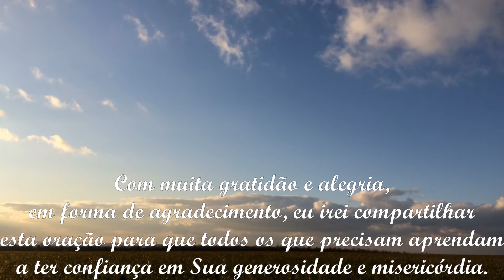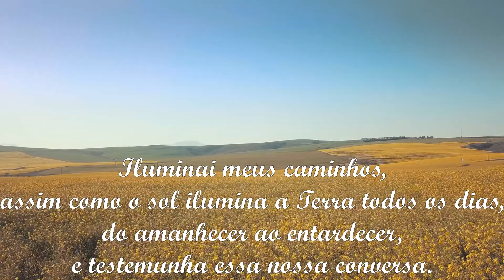Oração do DIA por um MILAGRE URGENTE | Jesus, em ti depositei minha confiança! | 18 DE MAIO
Olá, Seja bem vindo ao canal mensagens de fé e orações, hoje eu quero convidar você que esta precisando de um milagre urgente em sua vida, a fazer uma oração muito especial, pedindo a Deus que te ajude a alcançar a graça que você tanto precisa. Agora se você puder deixe seu amém nos comentários e diga a Jesus: Tudo posso no Senhor, que me fortaleces!